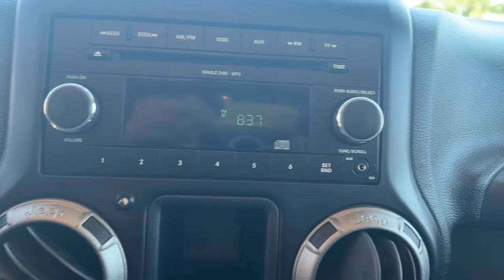2011 Jeep Wrangler_Unlimited Overland Park, Lenexa, Shawnee Mission, Olathe KS, Kansas City, MO 4662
Flame Red Clear Coat Used 2011 Jeep Wrangler_Unlimited  available in Overland Park, Kansas at Reed Chrysler Dodge Jeep Ram Overland Park. Servicing the Lenexa , Shawnee Mission, Olathe KS, Kansas City, MO area.

7020W Frontage Rd.

CARFAX 1-Owner Running Great. WAS $15500 $1300 below Kelley Blue Book! Sport trim Flame Red Clear Coat exterior and Black Interior interior. 4x44-SPEED AUTOMATIC TRANSMISSION 3.8L OHV 12-VALVE SMPI V6 ENGINE RARE FIND! Back Lot Beauty! Vehicle is Sold As Is CarAndDriver.coms review says The four-wheel-drive go-anywhere Wrangler remains the quintessential rugged Jeep.. THIS JEEP WRANGLER UNLIMITED COMES EQUIPPED WITH PREMIUM FEATURES: 4-SPEED AUTOMATIC TRANSMISSION 3.73 axle ratio hill descent control tip start transmission skid plate 3.8L OHV 12-VALVE SMPI V6 ENGINE (STD) JEEP WRANGLER UNLIMITED: UNMATCHED DEPENDABILITY: CARFAX 1-Owner. THE PERFECT WRANGLER UNLIMITED AT THE RIGHT PRICE: Value you deserve. Reduced from $15500. This Wrangler Unlimited is priced $1300 below Kelley Blue Book. KEY FEATURES ON THIS UNLIMITED INCLUDE: 4x4 Jeep Sport with Flame Red Clear Coat exterior and Black Interior interior features a V6 Cylinder Engine with 205 HP at 5200 RPM*. RARE FIND! Back Lot Beauty! Vehicle is Sold As Is LIVE WIDE-OPEN: JEEP WRANGLER UNLIMITED: The Wrangler Unlimited is a four-door version of Jeeps quintessential 4x4 which traces its lineage to the battlefields of WWII. And while the years have seen a steady increase in creature comforts at their core Jeeps remain formidable off-road machines which shine brightest when covered in mud. - CarsDirect.com MORE ABOUT US: ***Your VALUES DRIVEN Family owned dealership in the Heart of Johnson County*** .